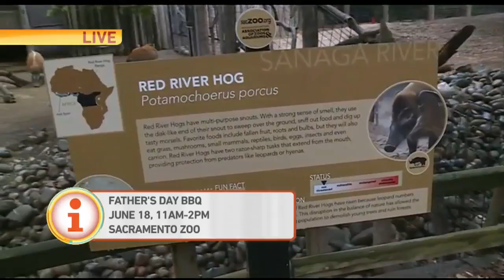Zoo Animals Dads Pt. 2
Cody is meeting some fabulous animal dads – including some tortoises and red river hogs – at the Sacramento Zoo before Father’s Day.